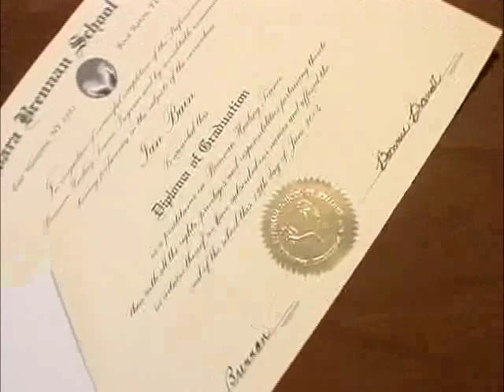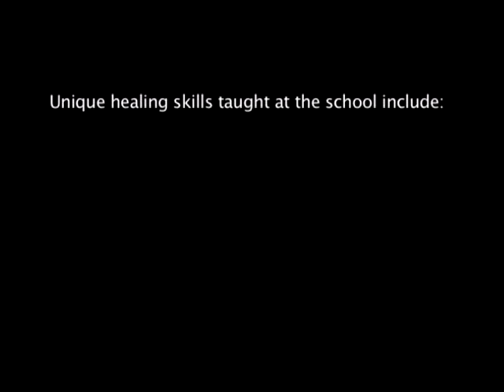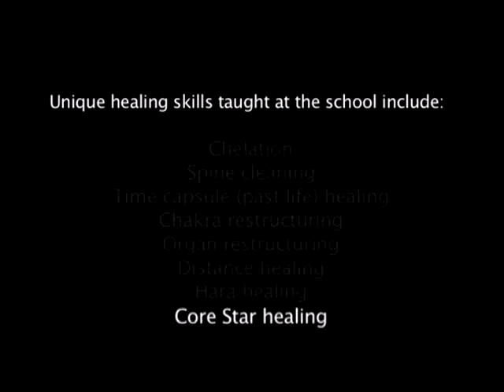Becoming a Healer (Part Two), the 20-minute documentary on the Barbara Brennan School of Healing.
Filmed on location in Miami and in Europe, the documentary provides a broad picture of the healing techniques taught at the School, the dedication and skills of Barbara and the faculty, the requirements of the curriculum and the camaraderie that exists among the student body.

But it is much more than informational. While the Deans describe the work of each year, students of all ages and backgrounds share their experiences, often poignantly, and the pictures, music and narration combine to produce a heart-warming image of the Schools ethos and essence.

Becoming a Healer was directed, written and narrated by a BBSH graduate who has been involved in a number of documentaries for television and for major corporations. It was filmed by an experienced cameraman who has worked for the British Broadcasting Corporation, Discovery Channel and other networks.

Said Barbara Brennan: The new DVD comes directly from the heart and goes a very long way in capturing the reality of what BBSH is all about.